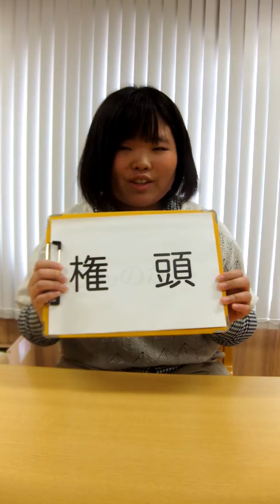珍しい苗字 おもしろ学生 インタビュー 長岡市 ＮＳＧカレッジリーグ